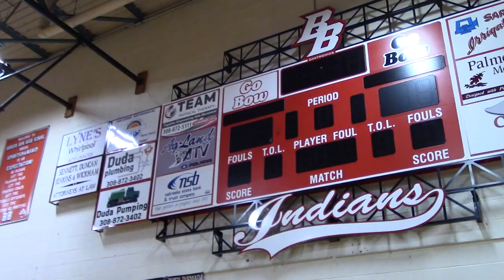Broken Bow Boys Basketball Highlights 1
Editing by Martin Bailey